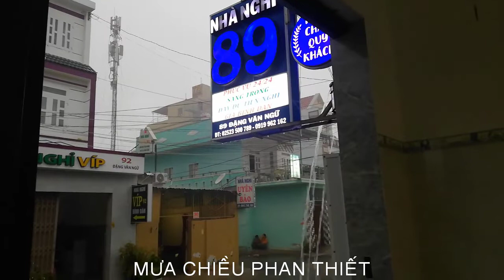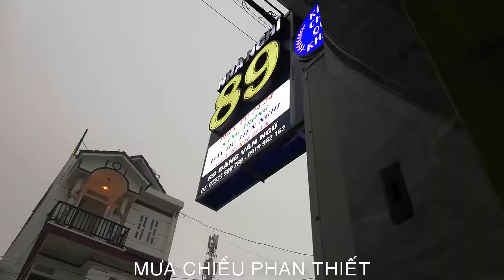[FULL HD]ĐI ĂN BÁNH CĂN BÁNH XÈO LÀ ĐÚNG BÀI MƯA BUỒN CHIỀU PHAN THIẾT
ĐI ĂN BÁNH CĂN BÁNH XÈO LÀ ĐÚNG BÀI
MƯA BUỒN CHIỀU PHAN THIẾT
PROMOVIES VIDEOKAR NS QUANG DAU